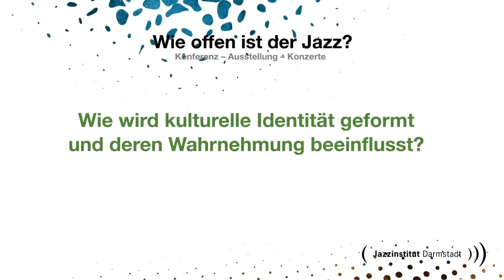17. Darmstädter Jazzforum - Wolfram Knauer: Wie offen ist der Jazz. Ziemlich!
ROOTS_HEIMAT: Wie offen ist der Jazz?

Session #1, Donnerstag, 30. September 2021

Begrüßung & Opening Note
Wolfram Knauer: Wie offen ist der Jazz. Ziemlich!

Wolfram Knauer leitet seit 1990 das Jazzinstitut Darmstadt. Er hat zahlreiche Bücher veröffentlicht, zuletzt Monographien über Louis Armstrong (2010, 2021), Charlie Parker (2014), Duke Ellington (2017) sowie ‘Play yourself, man!’ Die Geschichte des Jazz in Deutschland (2019). Im Frühjahr 2008 lehrte er als erster nicht-amerikanischer Louis Armstrong Professor of Jazz Studies an der Columbia University in New York.

Konzept und Idee: Wolfram Knauer

Planung und Umsetzung: Wolfram Knauer, Doris Schröder und Arndt Weidler

Projektleitung / Ton / FOH: Paul Raum
Bildmischung / Regie / Licht: Lucas Kirsche
Regieassistent / Streamingoperator: Niklas Keuser
Kamera 1: Sofia Ayerbe Fiala
Kamera 2 : Jannis Wetzel

Das Jazzforum wurde 2021 aus dem HoffArt-Theater Darmstadt, live übertragen.

Alle Vorträge und Zusammenfassungen der Diskussionen erscheinen voraussichtlich Mitte 2022 gesammelt im 17. Band der "Darmstädter Beiträge zur Jazzforschung" in schriftlicher Form.

Das nächste Darmstädter Jazzforum findet vom 28.9. bis 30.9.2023 statt.

Wir bedanken uns bei allen Partnern und Förderern des 17. Darmstädter Jazzforums und des Preisträgerinkonzerts zum Kathrin-Preis – Kathrin Lemke Scholarship for Young Jazz Improvisers am 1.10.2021 in der Bessunger Knabenschule.